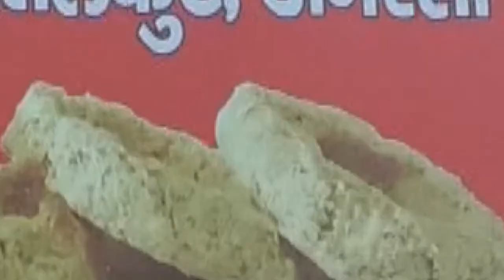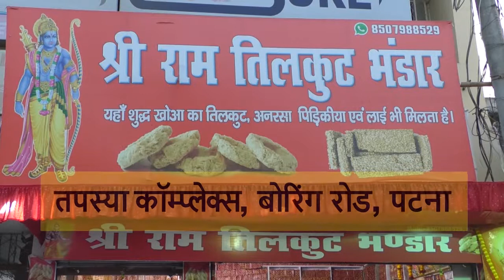रक्षक बना भक्षक, युवक को सरेआम दी शराब के केस में फंसाने की धमकी || NBC 24